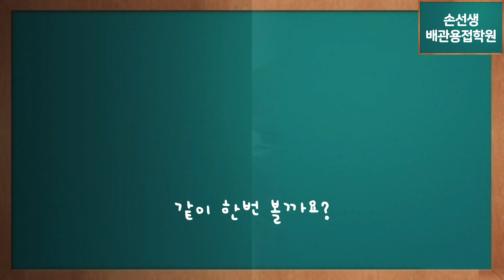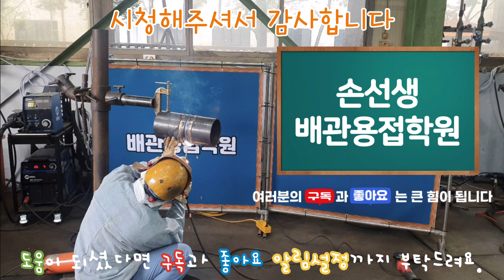손선생배관용접학원 5G 아크배관용접 쇳물영상 1부 필패스편 Mr. Son's SMAW pipe molton pool video part1(5G Position fill pass)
손선생용접교실 5G 자세 아크배관 쇳물영상 1부
Mr. Son's SMAW pipe molton pool video part1(5G Position fill pass)